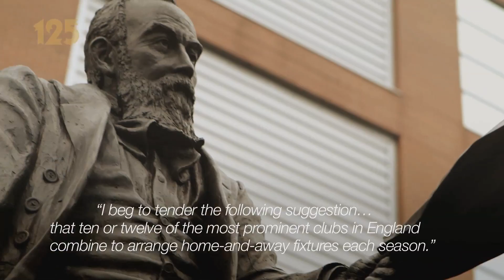Football League's 125th Anniversary promotional video on OfficialECFC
The Football League's 125th Anniversary promo video, ahead of the 2013/14 season.